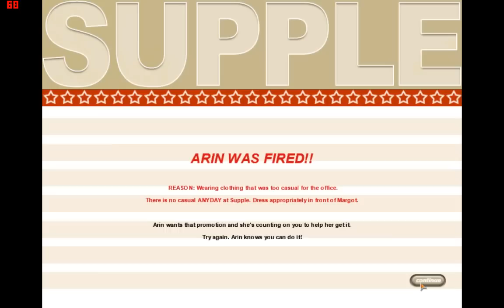Supple - Ep1 - Trying to get through Monday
We are playing as Arin who is trying to impress her boss so she will be promoted to style editor at Supple magazine. But it’s proving quite hard to survive even through a single Monday…